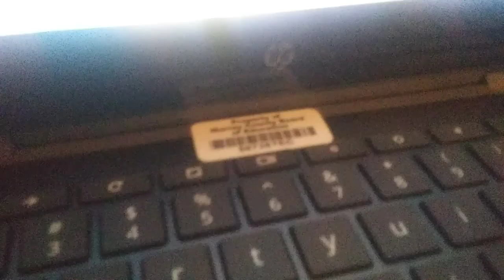Free Prodigy Membership Account 100% an actual Free Prodigy Membership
Free Prodigy Membership Acount 100% an actual Free Prodigy Membership Acount Username AidenA0604 Password 0604